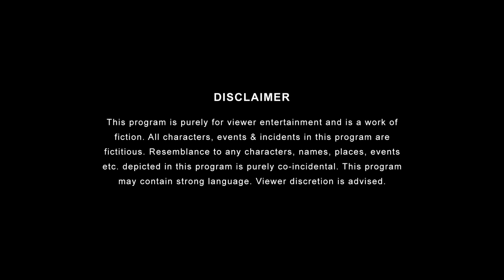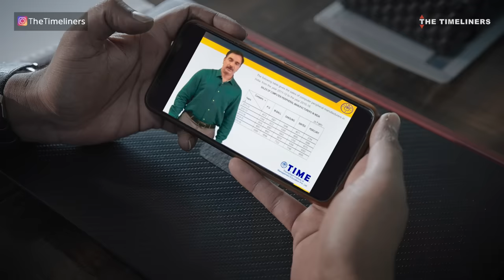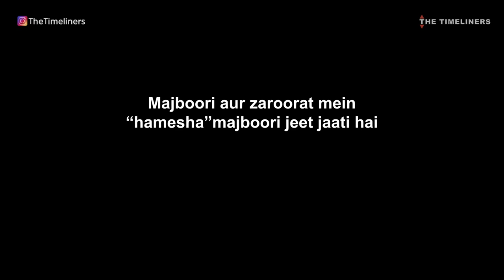Life Of An Underpaid Employee Ft. Nikhil Vijay, Raghvika Kohli, Ankit Motghare | The Timeliners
Get set for some crazy corporate drama. The Timeliners and T.I.M.E. Present Life Of An Underpaid Employee. Can you guess what twists and turns lie ahead in this never-ending game of office politics?
to take a step towards your MBA dream!

T.I.M.E., India's proven leader in CAT/MBA training, brings you the very best in CAT coaching with excellent Classroom & Online training along with the latest study material and unmatched Mock CATs. T.I.M.E. 's training has delivered outstanding results year-on-year.

Credit List:

Channel Head: Vaibhav Bundhoo
Written by: Saket Sharma
Directed By: Karpoor Gaurav
Executive Producer: Vijay Koshy
Creative Producer: Sneha Mitra
Associate Creative Producer: Aakarsh Jain
Associate Producers: Jitendra Kumar (Jack), Mittal Sangle
DOP: Ashwin Kadamboor
1st AC: Harish Shrestha
2nd AC: Rahul Shah
Edited by: Rajesh Kale
Music from: NCR Days
Composer: Akaash Mukherjee
Chief AD: Sai Bharath
Assistant Director: Abhinay Dandotiya
Sound Recordist: Suman
Sound Assistant: Roushan Singh
Production Designer: Ayush Kulkarni
Asst Art Director: Shikhar Modi
Setting Boys: Firoz , Vipin , Nisaar
Costume Stylist: Reena Harpalani
Costume Assistant: Shashwati Shankar Kashte
Supervising Producer: Vijay Pednekar
Production Controller: Santosh Lokhande
Production Executive: Raul Choudhary, Akanksha Prabhune
Production Runner: Ram Lalit Kumar
Post Production Supervisor: Garvit Janshali
Post Production Assistant: Abhishek Sharma
Marketing Head: Yogesh Saini
Marketing Team: Mahek Mishra, Smit Padhiar, Akash Ojha, Ankit Chauhan, Mangesh Jaiswal, Raj Soni, Sakshi Raj
Head Of Brand Partnerships: Pranav Thakker
Sales: Mehernawaz Merchant
Brand Solutions: Satya Prateek Paul, Rumani Agnihotri
Account Management: Mehernawaz Merchant, Aditya A Vichare
On Set Accountant: Praveen Poojary
Finance: Manish Saini, Nikita Trivedi, Nishit Gogri, Ankit Singh, Anil Harijan
Legal: Megha Sharma, Shikha Guleria, Priya Bhargav, Trupti Nikam, Sweta Jadhav, Itisha Sharma, Varun Gopalakrishnan
Cast: Nikhil Vijay, Ankit Motghare, Raghvika Kohli, Sudhir Chobessy, Aishwarya, Astha Kaushik